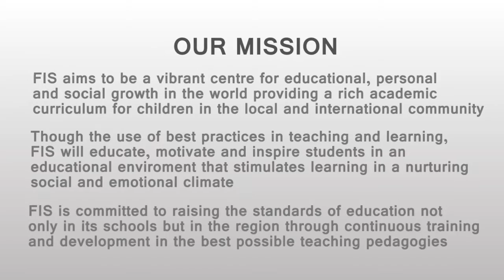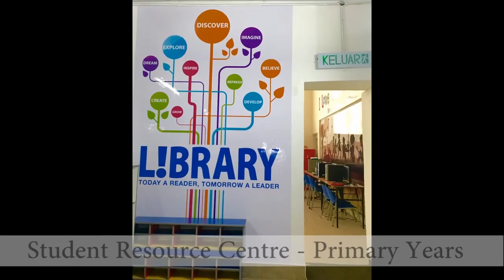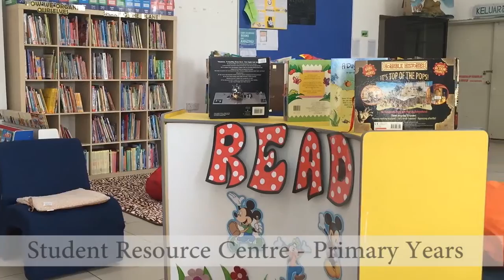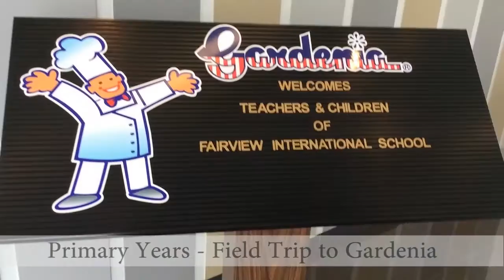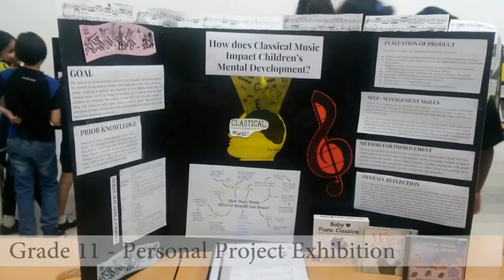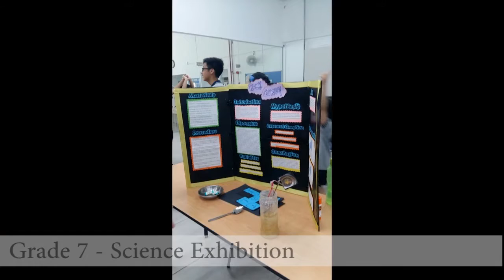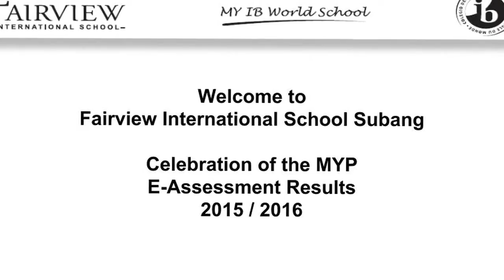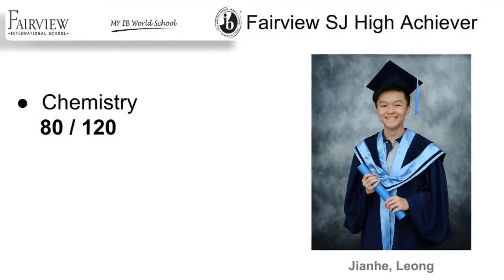Fairview International School Subang Slideshow